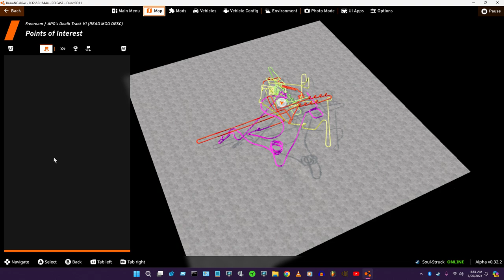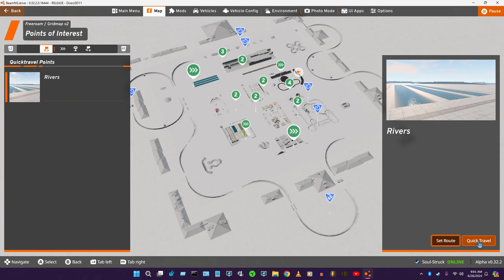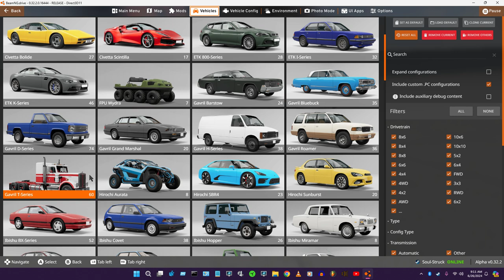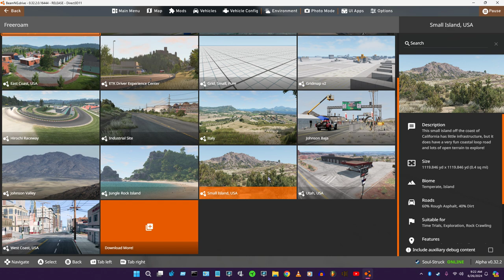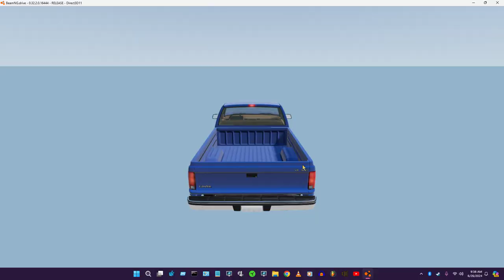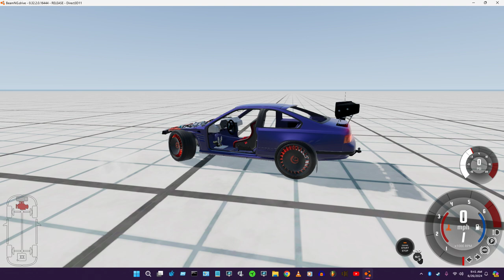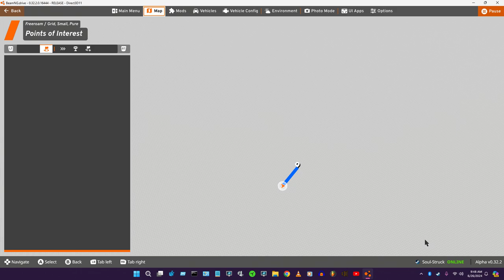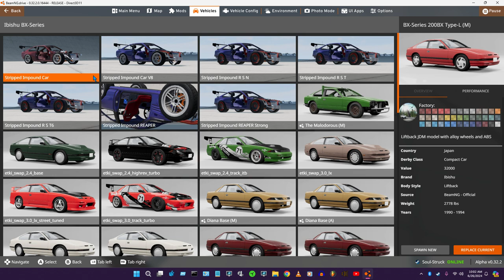Stripped Impound Car